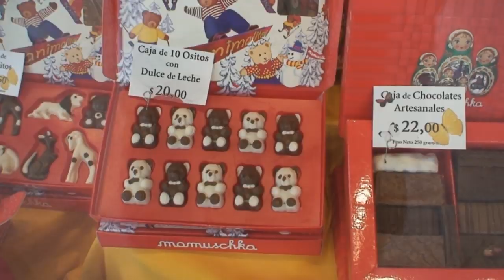San Carlos de Bariloche, Argentina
Bariloche is situated in the foothills of the Andes and is surrounded by lakes.  We hiked up a small mountain to enjoy the sunset, wine, cheese, and out of nowhere some Pisco Sours.  Martin borrowed all of the ingredients for the Pisco Sours from the man who ran the ski lift.  Nice touch!!